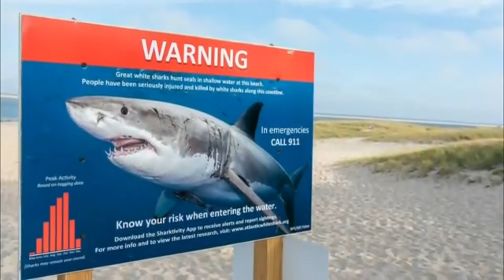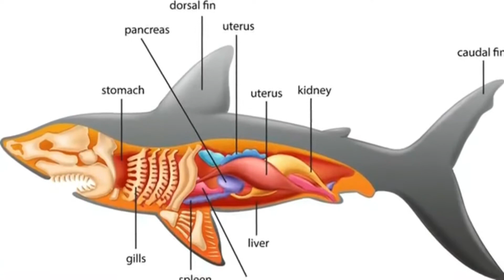اعداء القرش الابيض الكبير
يُعد القرش الأبيض الكبير أيقونة أسماك المحيطات،
وهو أكبر الأسماك المفترسة على وجه الأرض. رغم وجود أكثر من 500 نوع من أسماك القرش إلا أنه في الخيال الشائع لا يوجد سوى نوع واحد هو القرش الأبيض الكبير، والذي بمجرد ذكر اسمه يثير الرعب في النفوس؛ لكن مع زيادة البحث العلمي حول هذه المفترسات المراوغة فإن صورتها الشائعة بوصفها "آلات قتل طائشة" قد بدأت تتلاشى.